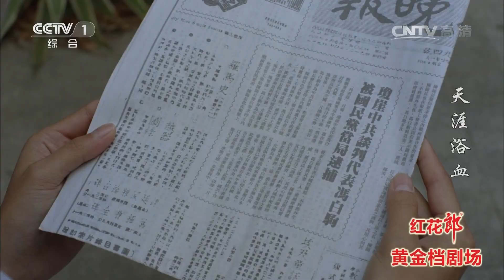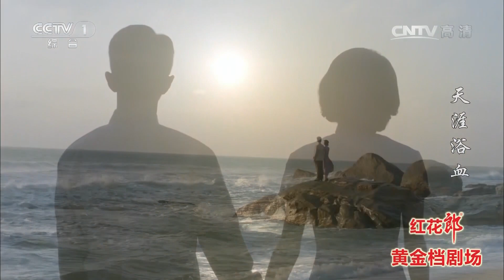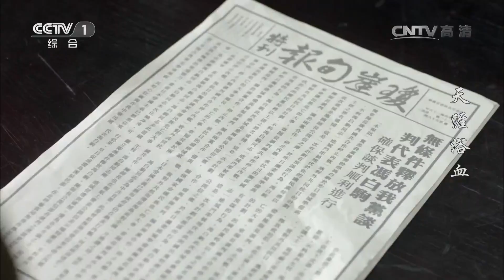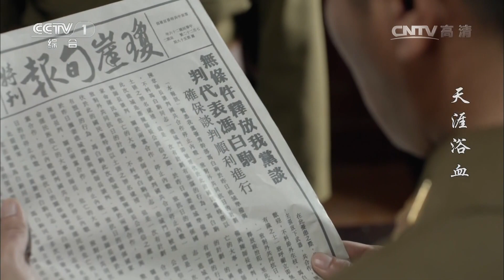《天涯浴血》 第14集 国民党欲处决冯白驹 吴克之暴露 | CCTV电视剧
《天涯浴血》讲述了1926年到1949年期间，琼崖纵队在土地革命战争、抗日战争和解放战争三个历史阶段发生的故事。